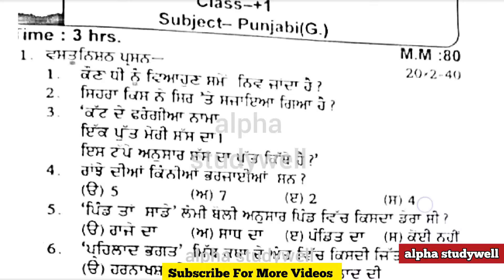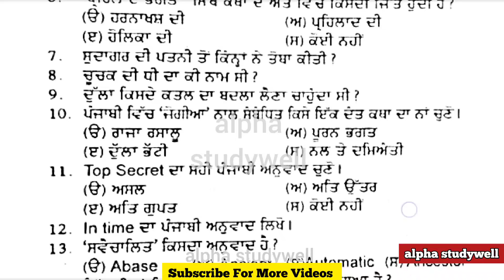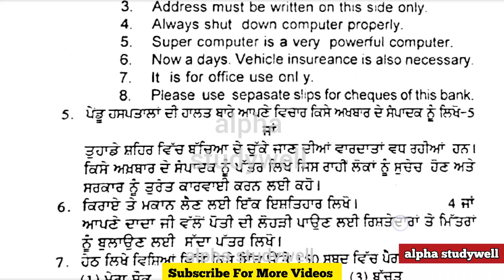pseb 11th class punjabi lazmi final paper 7.3.2024 ,11th class general punjabi paper 2024 final exam